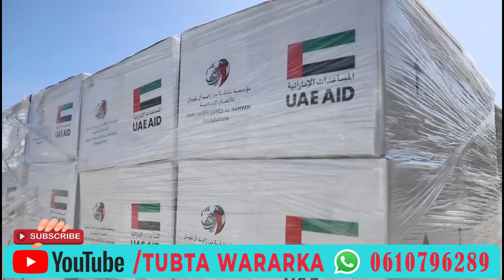DEGDEG Deni oo ku dhawaaqay arin culus, Mucaaradka oo ka naxay iyo Farmaajo oo qaaday tallaab uusan